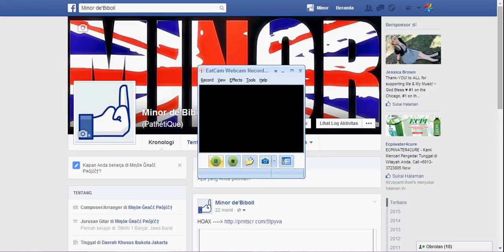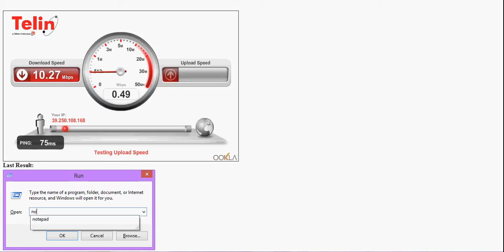Speed Test Telin Telkomsel Polosan 2015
Telkampret / Telkomsel Polosan 2015 : No Injek, No SSH, No VPN, No LIMIT, No VAS... Just DEREK :v :v